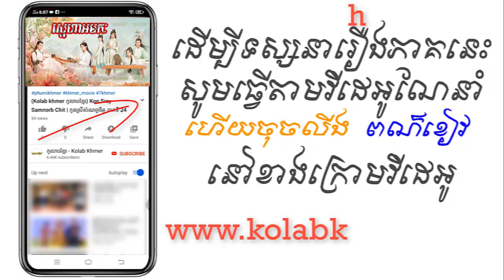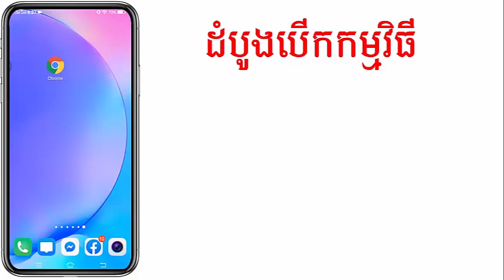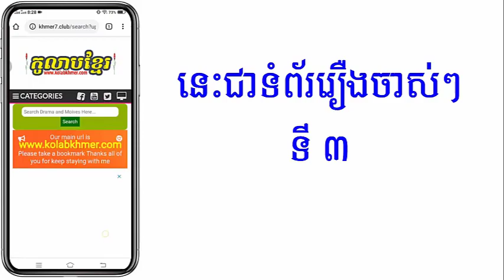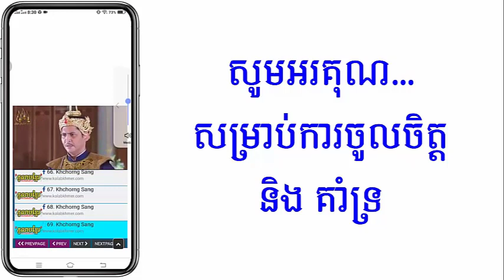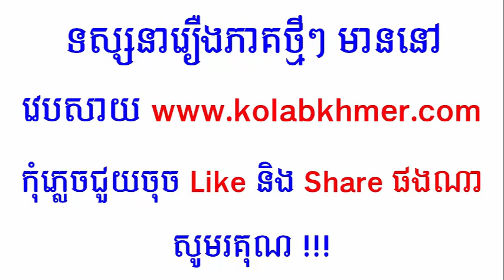(ភូមិខ្មែរ-Phumikhmer) Sneha Amatak ស្នេហាអមតៈ